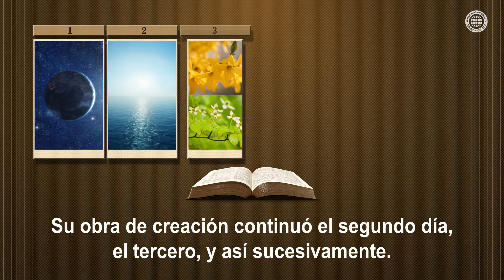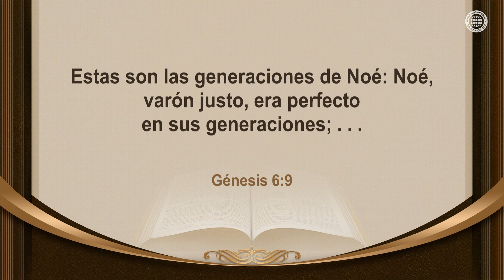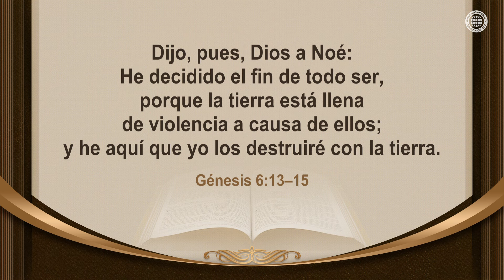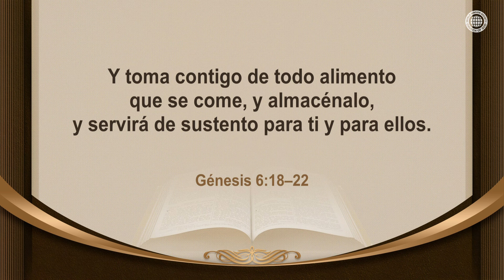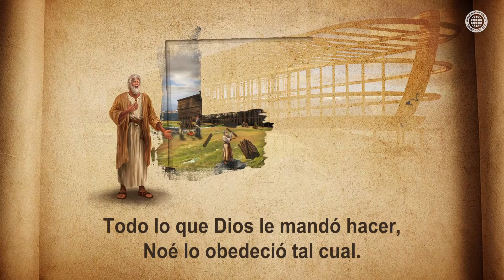¿Qué es la fe perfecta? | IDDSMM, Iglesia de Dios, Ahnsahnghong, Dios Madre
Desde que la tierra fue hecha y optimizada por la palabra de Dios,
Dios pidió a la humanidad que nunca añadiera nada a Su palabra ni restarle nada.

Así como Noé fue reconocido como perfecto
y se salvó porque obedeció la palabra de Dios,
los miembros de la Iglesia de Dios caminan
por la senda de la fe con obediencia a las palabras de Dios,
y creer en el Espíritu y la Novia,
Cristo Ahnsahnghong y Dios Madre,
que han venido como los Salvadores
en la era del Espíritu Santo.